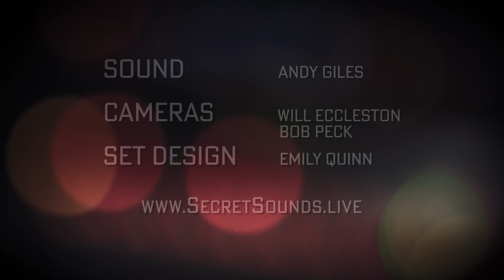Secret Sounds - Whitney Mongé - Gracefully - February 28 2024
Secret Sounds Live presents Whitney Mongé performing "Gracefully" on February 28th, 2023.  Filmed at Revolve in West Asheville, NC.

Performer Credits:
Guitar & Vocals: Whitney Mongé
Bass & Vocals:  McKinney
Drums: Ryan Ptasnik

Production Credits:
Cameras: Will Eccleston, Bob Peck
Editor: Will Ecceleston
Audio Engineer: Andy Giles
Audio Mixing & Mastering: Andy Giles
Set Design: Emily Quinn

Mountainwater Films
Blue Oak Interactive
Kinetiscape Media
Revolve Buy * Sell * Trade